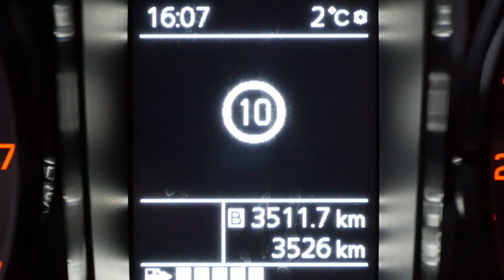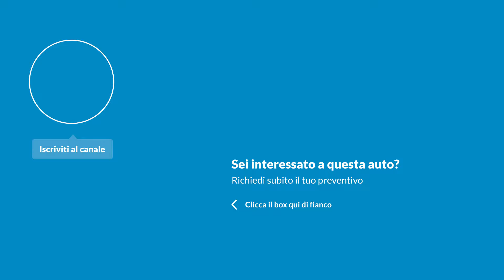NUOVA Suzuki JIMNY 2022 | Prova in Off Road... al giusto PREZZO!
La Suzuki Jimny 2022 è arrivata! Tecnologia che non ti aspetti da un veicolo studiato per off road (anche impegnativo) e meccanica da vera fuoristrada di razza.
La terza generazione di Suzuki Jimny nel aveva compiuto 20 anni ed era l'ora di ridare lustro a un modello che negli anni ha popolato alcune zone di Italia districandosi su fango, terra, pietre e duro lavoro come niente fosse. Adesso la ricetta della Suzuki Jimny non cambia mettendo in mostra telaio a longheroni, differenziali bloccabili e ridotte, oltre ad angoli di attacco, dosso ed uscita che le permettono di affrontare pendenze impegnative. Per la Suzuki Jimny il prezzo è di 22.500 euro tutto di serie, se volete il cambio automatico (4 marce) invece dovete sborsare 1.500 euro in più.